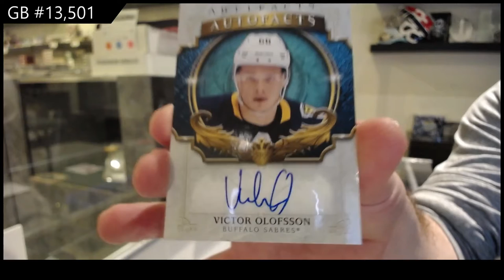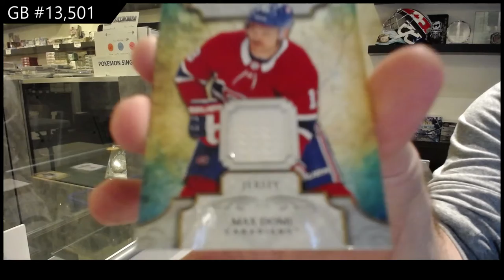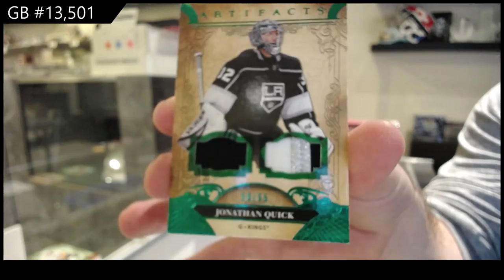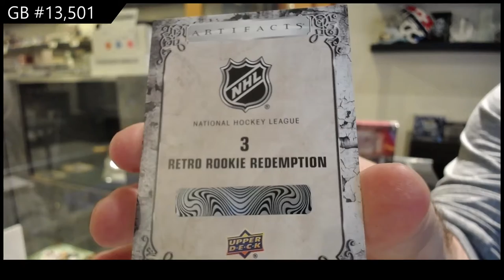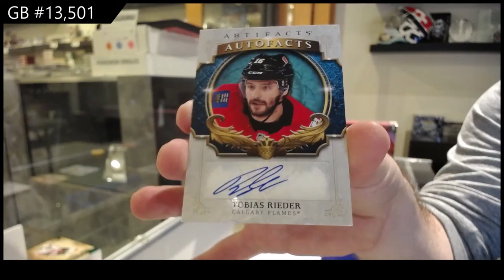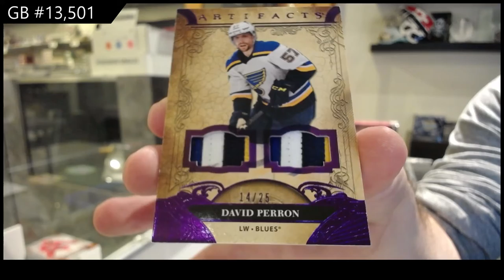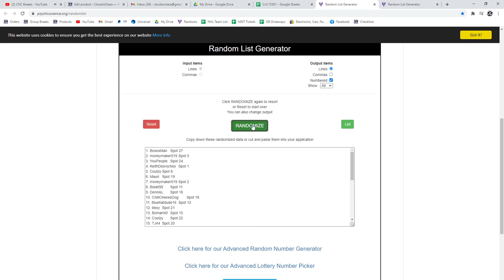20-21 Upper Deck Artifacts Hockey 4 Box Break - C&C GB #13,501